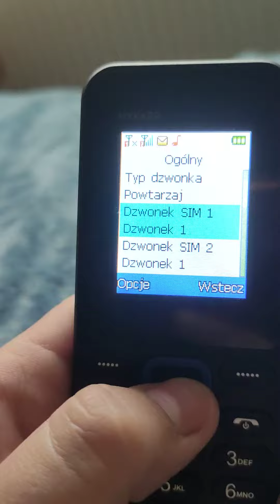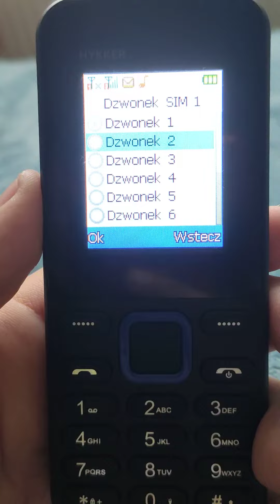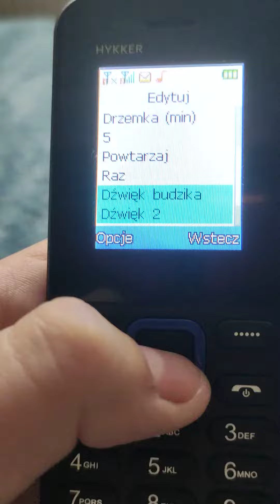Telefon Hykker Classic